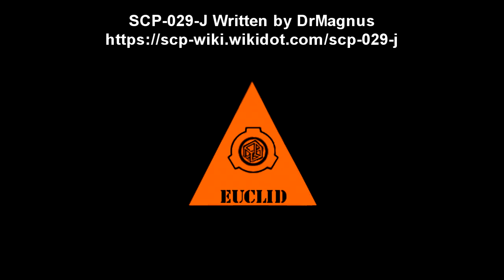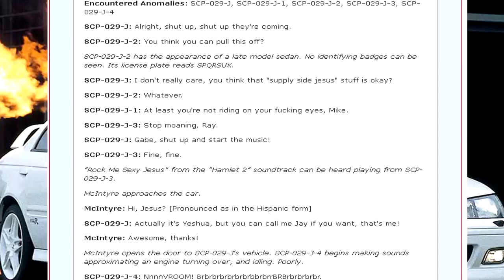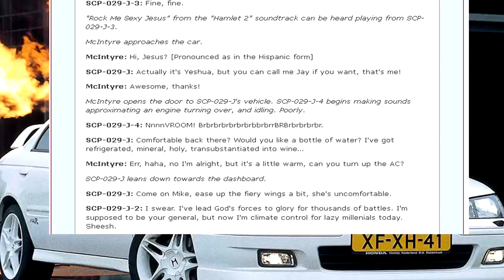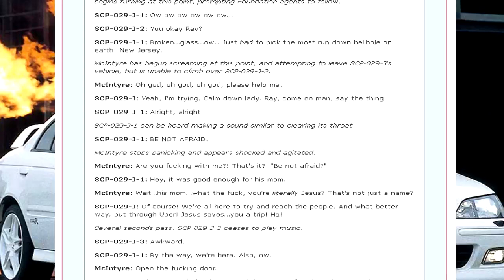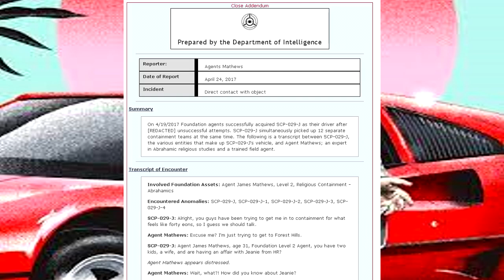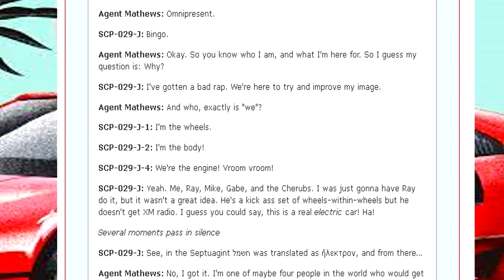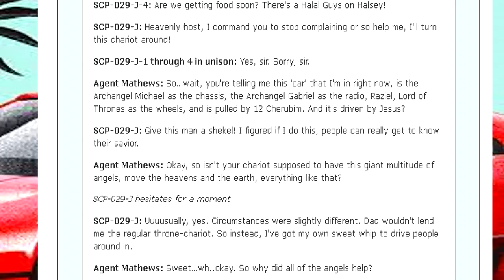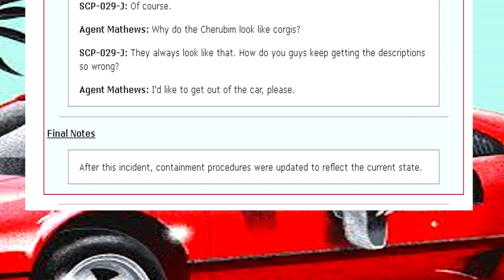SCP-029-J Jesus take the wheel! - Heavenly Rideshare: When Jesus Hits the Road with Uber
this funny joke scp reading is SCP 029 J "Jesus Take the Wheel!". Jesus Christ becomes an Uber Driver along with angels and Archangels such as Gabriel, Michael, and Raziel trying to get in touch with humanity. Hilarity ensues!

Table of Contents:
00:00 Introduction
01:12 Description
04:23 Addendum 1: Remote Surveillance
10:23 Addendum 2: Direct Foundation Contact
16:05 Addendum 3: Human Resources Request

Written by DrMagnus